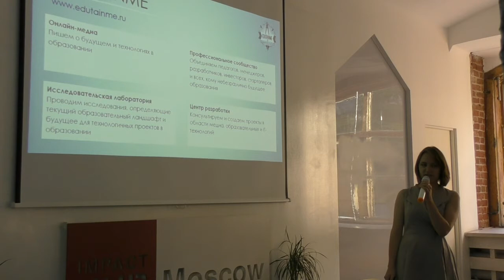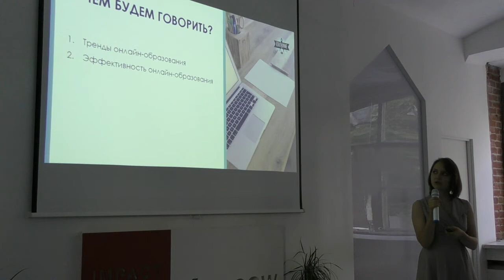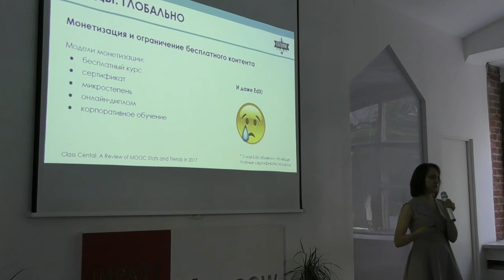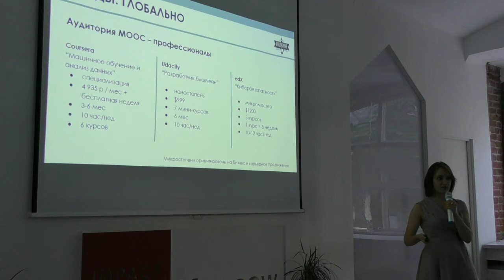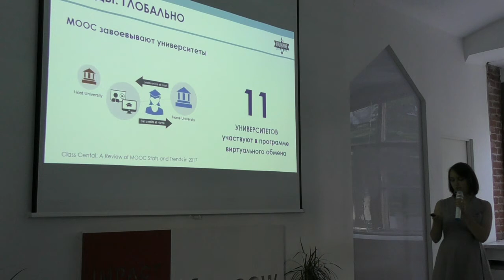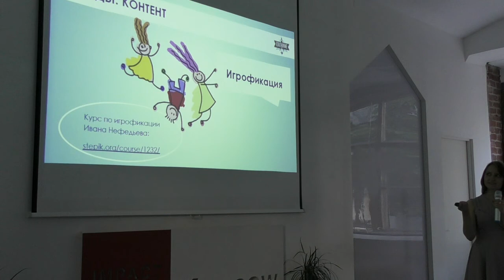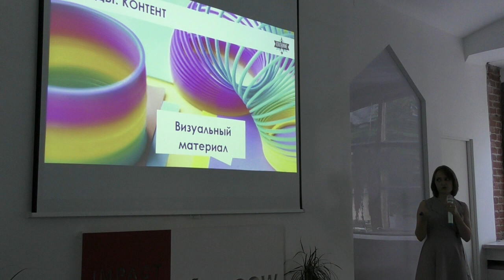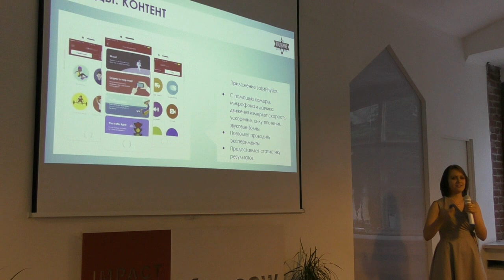Митап с Edutainme «Онлайн-курсы: ожидания и реальность». Часть 1. Тренды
26 июня 2018 года в 19:30 состоялся митап Теплицы социальных технологий на тему «Онлайн-курсы: ожидания и реальность». Участники обсудят, какие форматы обучения сегодня наиболее востребованы и как упаковать контент в образовательный курс.

На встрече выступит Алиса Безман, редактор онлайн-журнала про технологии в образовании Edutainme, магистрант Института образования НИУ ВШЭ.